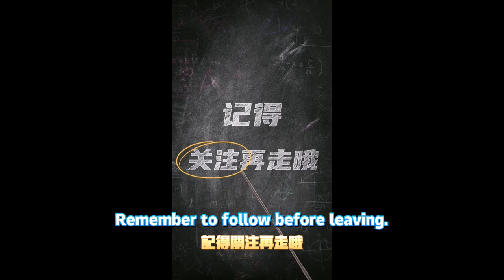11 逐夢客【星穹鐵道】2.2匹諾康尼一條龍地圖全收集攻略「寶箱/摺紙小鳥/護照貼紙/書籍/夢境迷鐘/齒輪/王下一桶/金錶鈔/隱藏成就/ 流夢礁/熱砂海選會場/大劇院」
11 Dream Chaser [Star Railway] 2.2 Pinoconi one-stop map collection guide "Treasure box/origami bird/passport sticker/book/dream clock/gear/king's next bucket/gold watch banknote/hidden achievement/ Flowing Dream Reef/Hot Sand Audition Venue/Grand Theater"